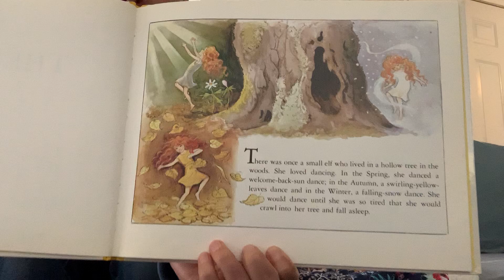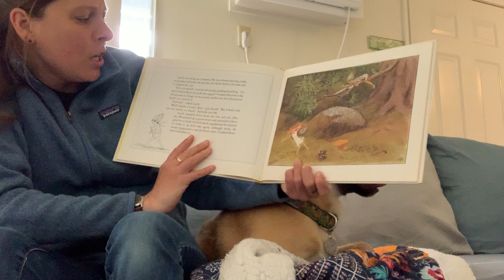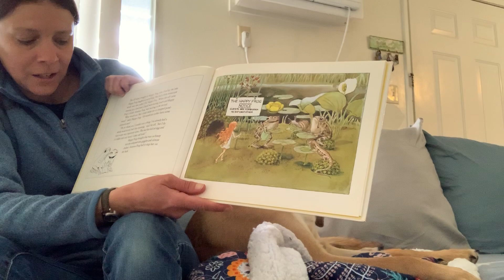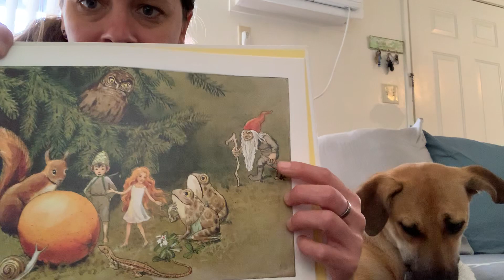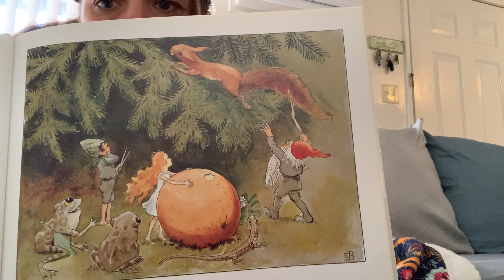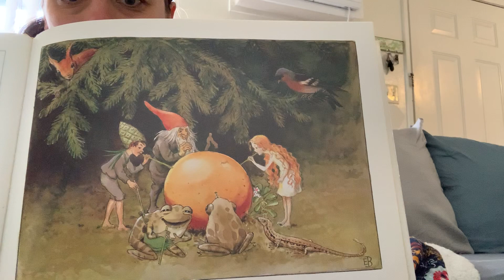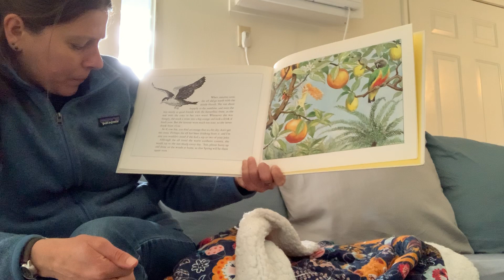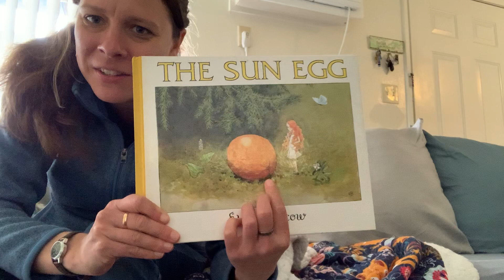“The Sun Egg,” by Elsa Beskow